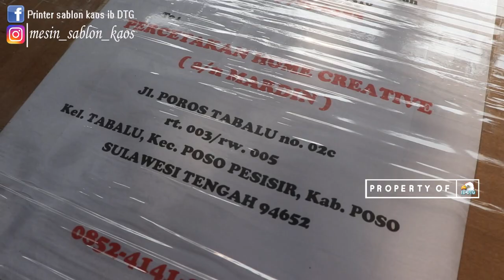Kirim kirim printer sablon DTG